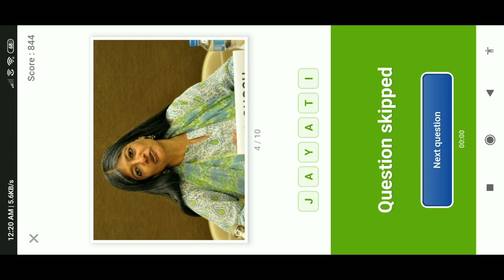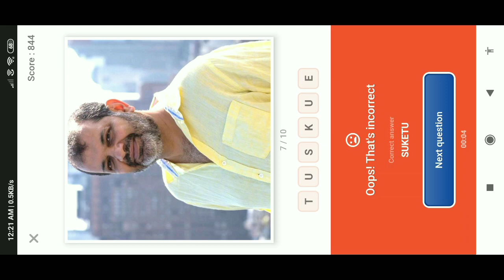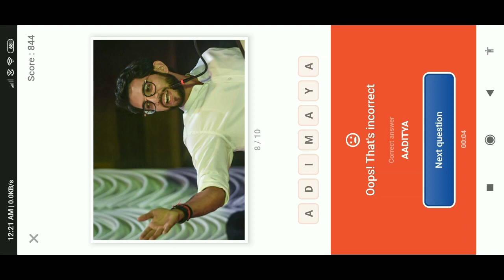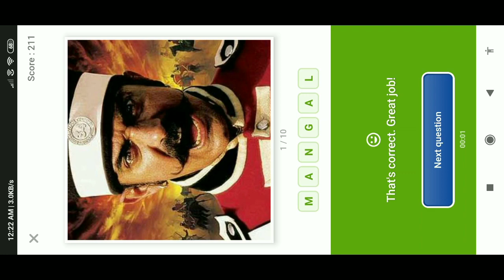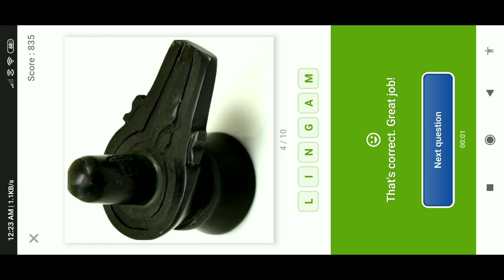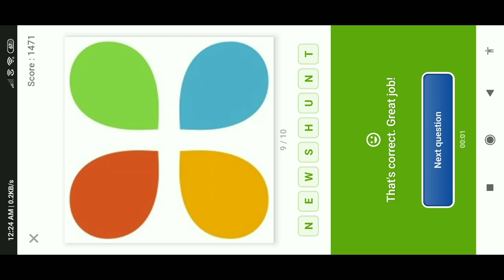Flipkart Guess What Quiz Answers Today 18 July 2020| INDIAN Special Guess What| Part 2| Game Zone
3. Join our NEWLY Created Telegram Channel & Group:
TELEGRAM CHANNEL: Kya bolti public season 2
Public opinion poll results

THANKS FOR THE ENCOURAGEMENT.

6. Flipkart Infinix “Guess The Battery” Quiz 17th July 2020

8. Amazon Fast & Up Quiz Till 31st July 2020

9. Amazon OnePlus Nord Quiz till 31st July 2020

12. Amazon Pay Gift Cards Quiz till 28th July 2020

13. Amazon Microsoft Thin & Light Quiz till 25th July 2020

14. Amazon Monsoon Special Spin & Win Quiz till 31st July 2020

15. Amazon Stand For Homemade Saheli & Karigar Quiz till 27th July 2020

16. Amazon Eureka Forbes Quiz till 26 July 2020

17. Amazon Philips Shaver Quiz till 25th July 2020

18. Amazon Microsoft Modern PC Quiz till 20th July 2020

19. Amazon The July Quiz till 31st July 2020

20. Amazon Pay UPI Spin & Win Quiz till 21st July 2020

21. Amazon Quiz Mania 2.0 Cricket, Bollywood & GK – Basics & Master Quiz
Cricket Basics -

Cricket Master -
Bollywood Basics -
Bollywood Master -
GK Basics -
GK Master -
23. Amazon Bournvita Quiz till 18th July 2020

14th July 2020
P2

10th July 2020
P2

12 July 2020
P2

11 July 2020
P2

9 July 2020
P2

8th July 2020
P2

6th July 2020
P2

5th July 2020
P2